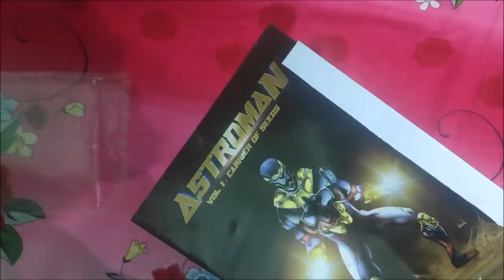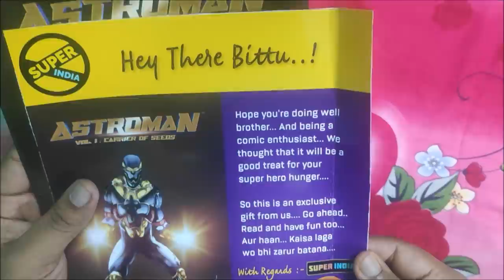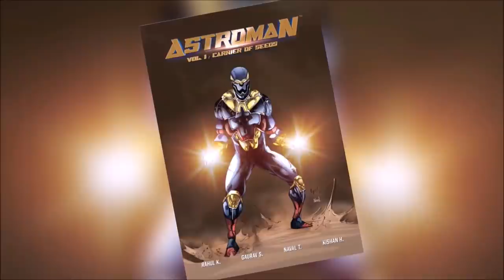Astroman : Carrier of Seeds | Is it worth reading or not ? | Captain B2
Hey guy's! Aaj Hum Baat karne wale hai Indian ComicBook Astroman ke baare me, jo k abhi abhi Amazon Kindle pe release hui hy or is Book Ke Writer hai Mr. Rahul K. .
Kuch minor si grammatical mistakes hai use ignore kre or ek badi superhero movie ko comic book me enjoy kijiye
(jo ke isse pahle koi kabhi nhi laaya)

Buy Astroman Vol1 Comic ;
Paperback Edition
Kindle Edition